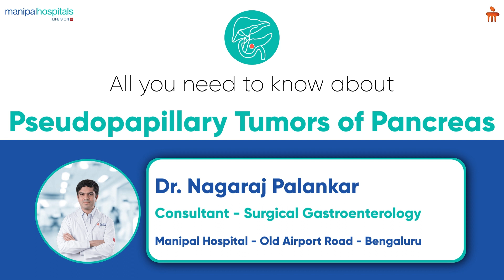Pseudopapillary Tumors of Pancreas | Dr. Nagaraj Palankar | Manipal Hospitals Global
Dr. Nagaraj Palankar, Consultant in Surgical Gastroenterology at Manipal Hospital Bengaluru, sheds light on pseudopapillary tumors of the pancreas. He discusses the early warning signs, such as upper abdominal pain and vomiting, allowing for early detection. When it comes to treating pseudopapillary tumors, surgical procedures have shown to be the most effective approach. Watch the video to learn more.